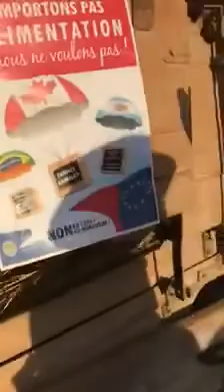TRANSMETTRE LES SAVOIR-FAIRE...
Les jeunes et les anciens, ensemble à la descente des alpages à Annecy (Haute-Savoie-France)...
Une belle image... que la place du village soutient.
Jeunes Agriculteurs Haute-Savoie,
Jeunes Agriculteurs de Savoie

Images et interview : Jean-noel Deparis